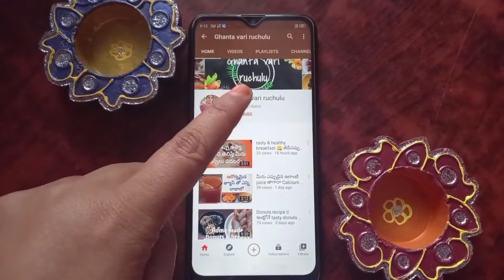పక్కా కొలతలతో పెరుగు లో ఇది వేసుకుని తింటే టేస్టుకి టేస్ట్ ఆరోగ్యానికి ఆరోగ్యం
hi friends this is a traditional recipie hope u guys like the vedio